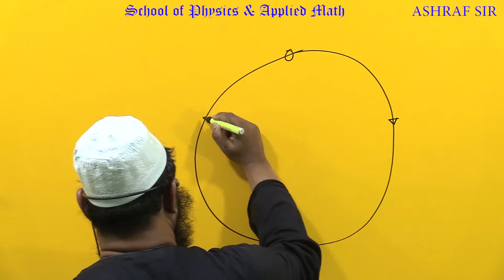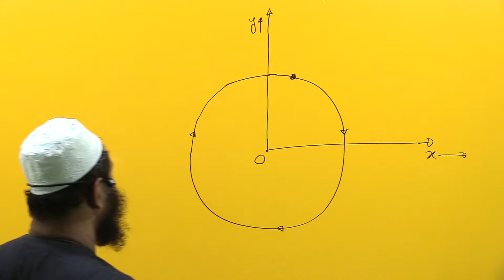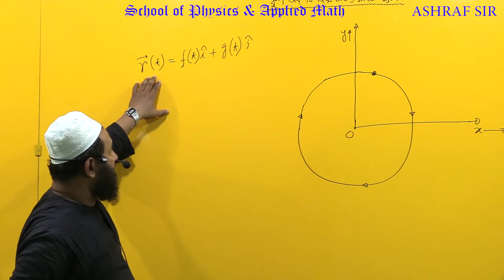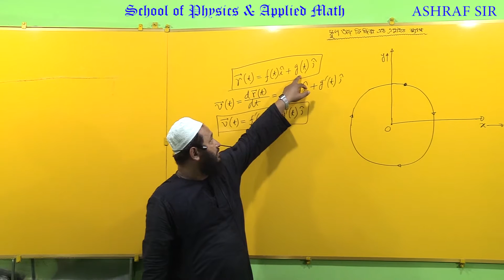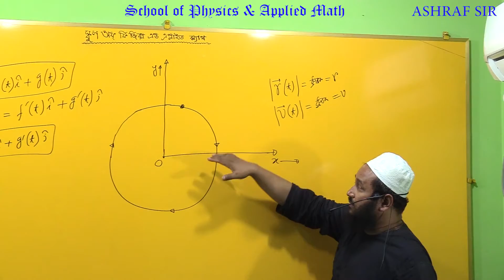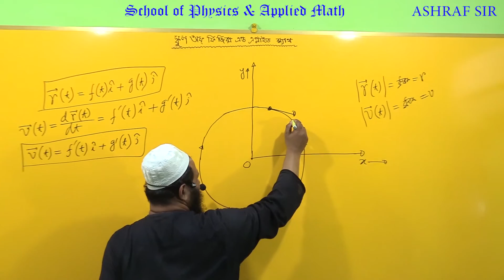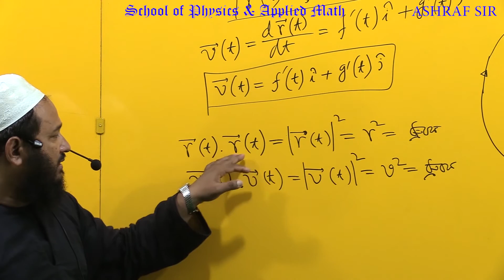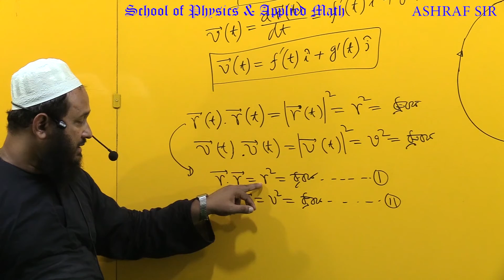1.3.থি-3 -"কেন্দ্রমুখী ত্বরণের রাশিমালা নির্ণয়।" -১ ('গতিবিদ্যা')